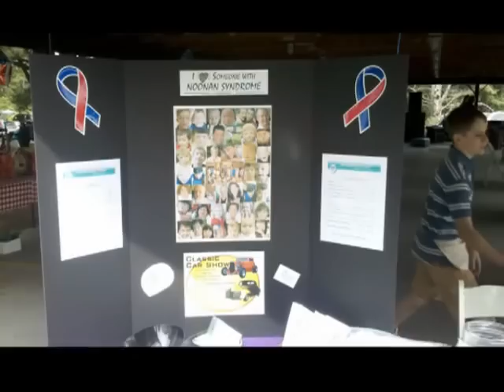Mia Tatun - Noonan Syndrome (KRAS mutation).mp4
Video with appropriate music selections used to honor one of the strongest little girls in the world.